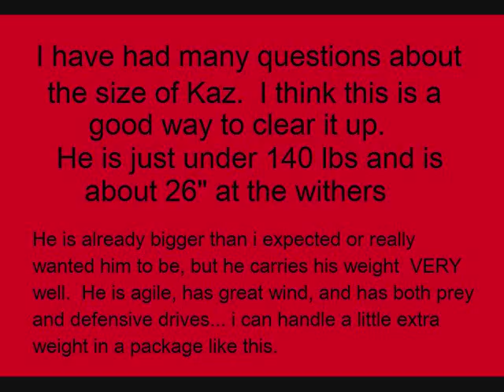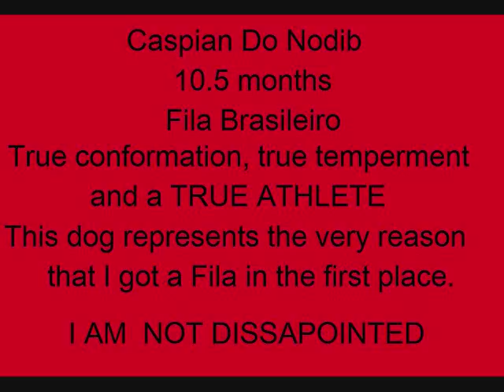1 BIG Fila pup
Just an update of Caspian my Fila.  He is 10.5 months and is the biggest dog i have ever owned.